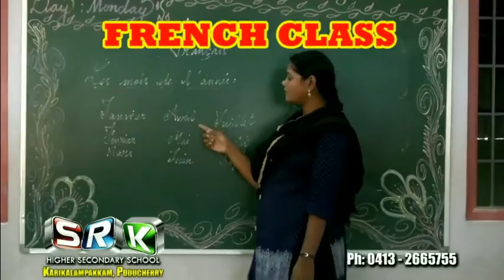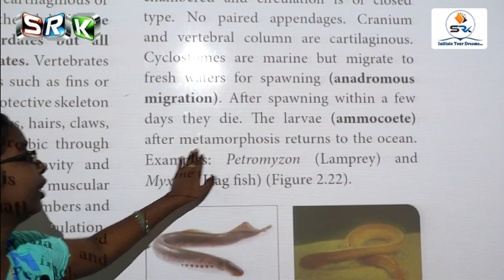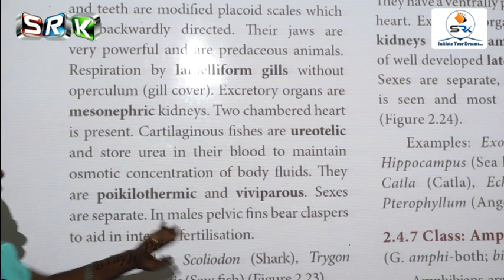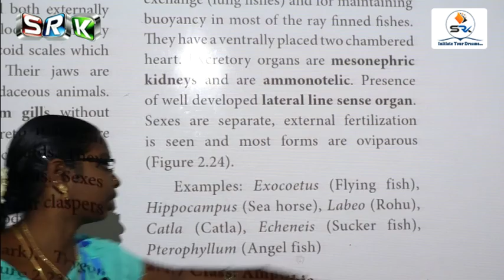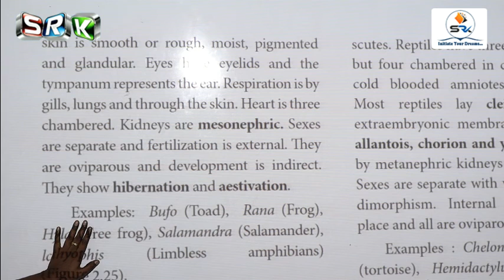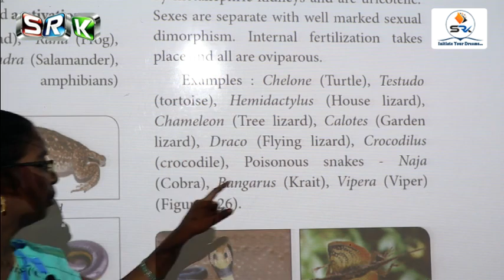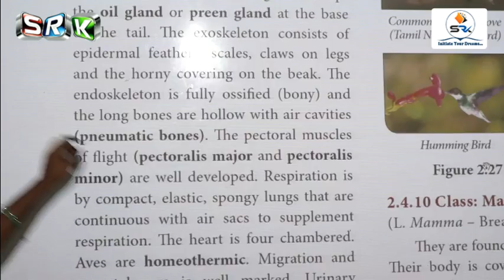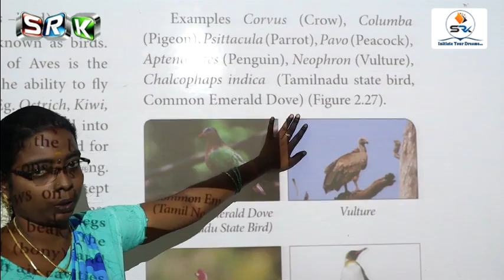S.R.K 11TH STD ONLINE CLASS - ZOOLOGY